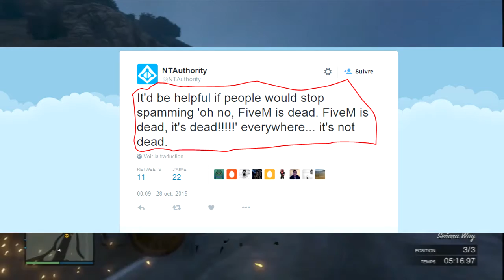GTA 5:Rockstar veut fermer définitivement les serveurs privés de GTA Online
DESCRIPTION IMPORTANTE
Yop les gens on se retrouve aujourd'hui pour une toute nouvelle vidéo ou je vous montrent que  Rockstar veut fermer définitivement les serveurs privés de GTA Online a cause des mod voici le

XBOX ONE:play fayse PgM
MON CREW: for glitch